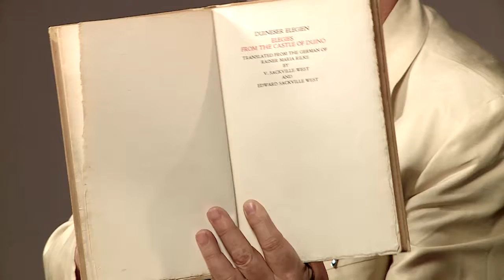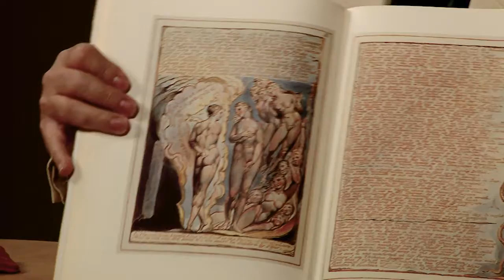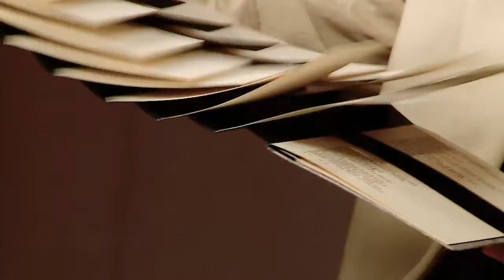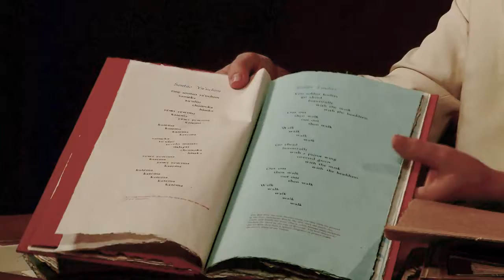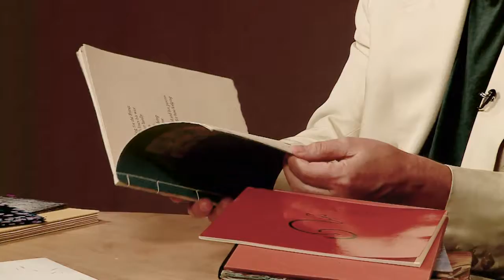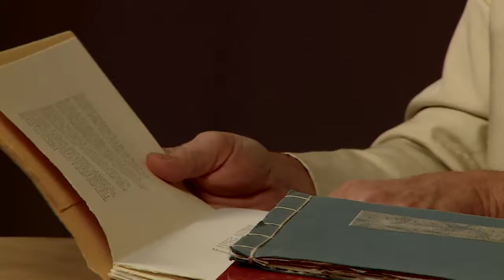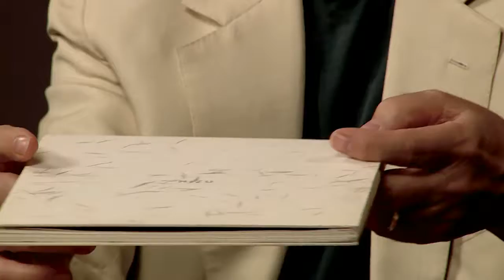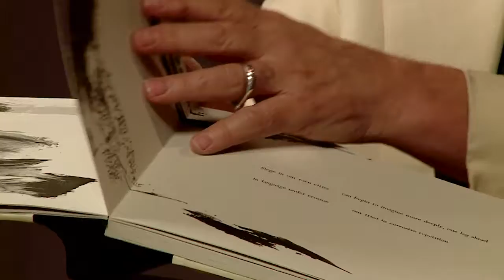PCC- Community of Writers: Making Books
Community of Writers 'is a video program featuring guest writers with host Charles Alexander, a PCC writing faculty